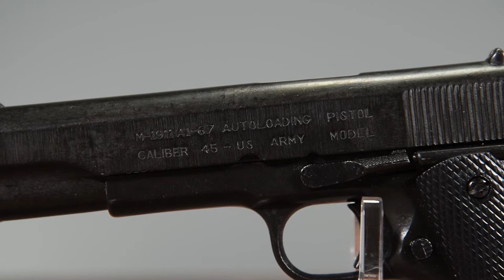FD1227 M1911 .45 Caliber Automatic Pistol Black from Medieval Collectibles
The M1911 is a single-action, semiautomatic handgun chambered for the .45 ACP cartridge. It was designed by John Browning, and was the standard-issue sidearm for the United States Armed Forces from 1911 to 1985. It was widely used in World War I, World War II, the Korean War, and the Vietnam War. The Black M1911 is a modern replica that is close to the originals made. The M1911 pistol is made in Spain by the manufacturer Denix. This modern replica cannot fire live ammunition.